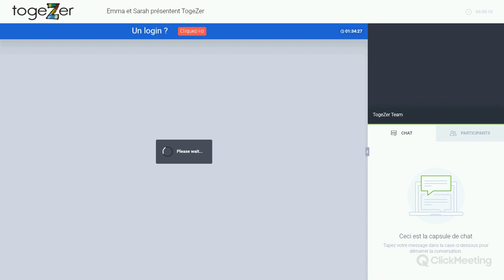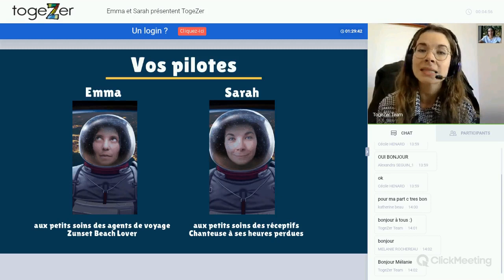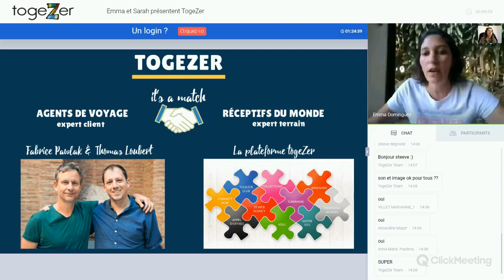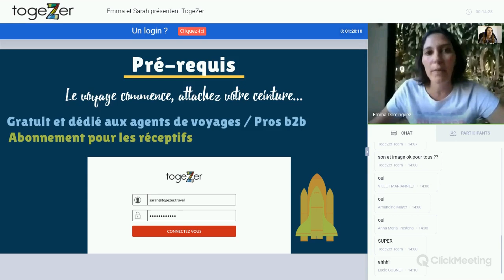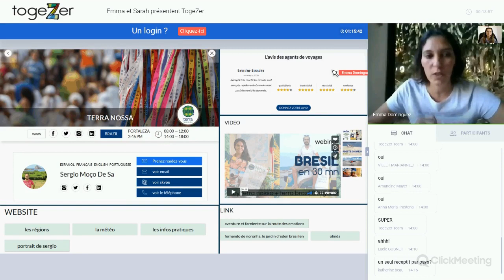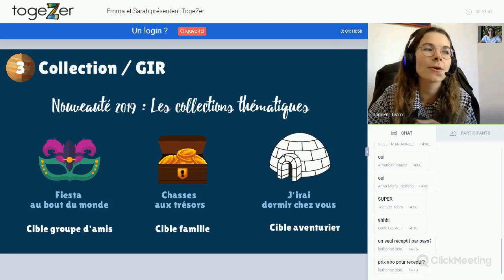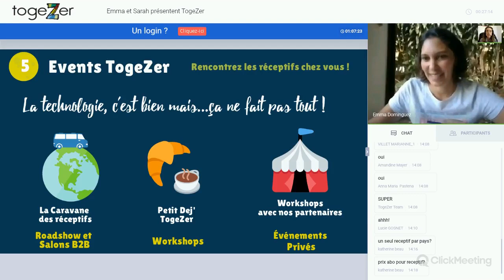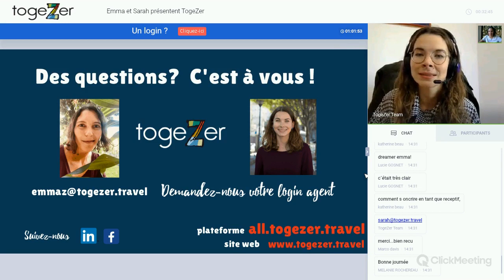[FORMATION TOGEZER ] Les 5 choses que vous devez savoir sur TogeZer avec Emma et Sarah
Emma et Sarah vous présentent la plateforme TogeZer
- Présentation des 5 outils pour accompagner les agents de voyage dans leur quête de réceptifs.

* Trouver des réceptifs de qualité et consulter leurs produits avec la connect now et l’onglet collection
* Gain de temps avec l’onglet appel d’offre pour faire parvenir votre demande de devis personnalisé à tous les réceptifs d’un seul pays.
* Vous former ou actualiser vos connaissances sur les destinations que vous vendez avec nos webinaires, notre newsletter et notre blog.
* rencontrer les réceptifs du bout du monde lors de nos évènements en septembre/octobre.

Besoin d'un login pour vous connecter aux réceptifs du monde entier